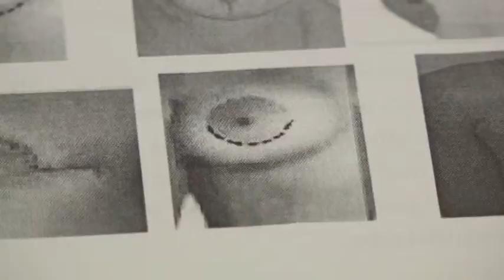GUARA NEWS 20/01/16| PROCEDIMENTO CIRURGIA